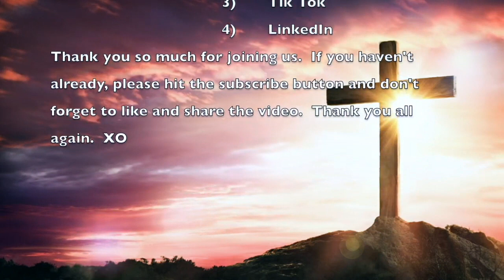I Will Walk Before The Lord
Tender, contemporary setting of Psalm 116 that is scored for a variety of arrangements.  Accessible and appropriate for any church or concert setting.  Can be used at various times throughout the liturgical year.